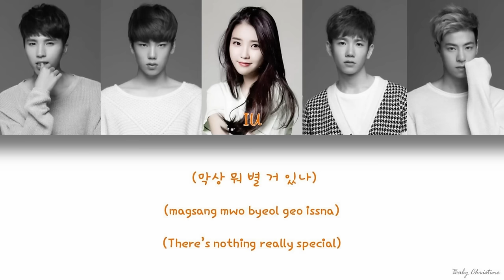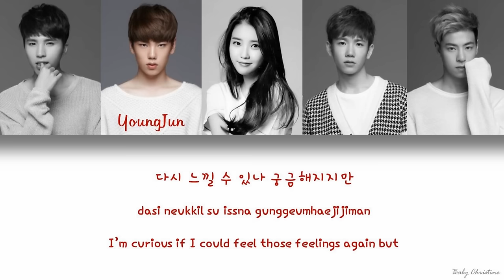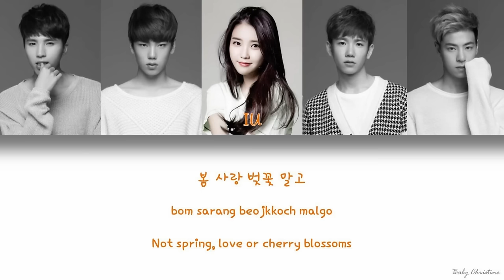Not Spring, Love, or Cherry Blossoms (봄 사랑 벚꽃 말고) - HIGH4 and IU [Han-Rom-Eng]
Because its give me more energy to work and work again

Always keep support me
And always be my babe

Big love from Baby Christine